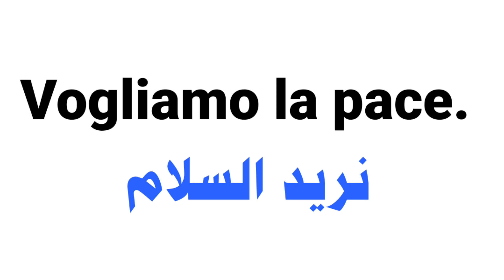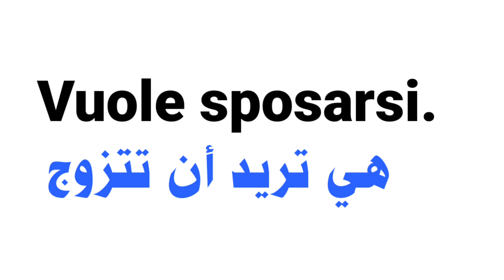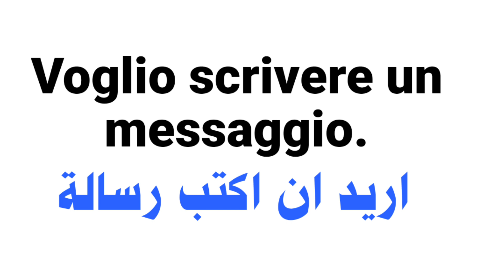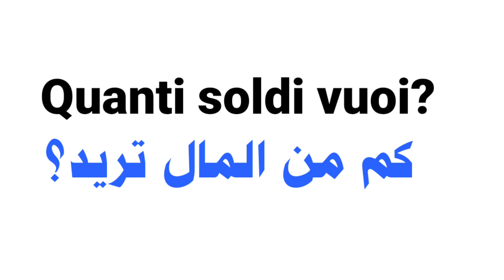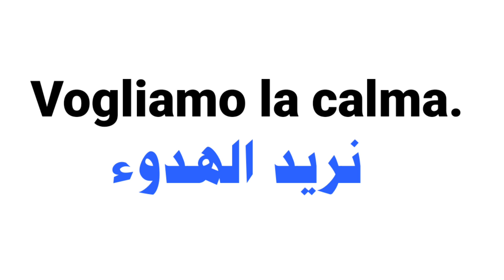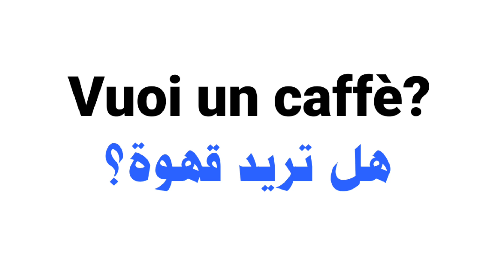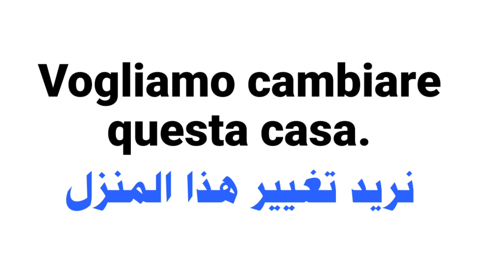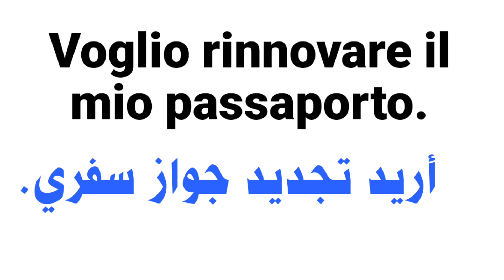تعلم اللغة الايطالية.كيف تستعمل فعل اراد في في جمل مختلفة وشائعة.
تعليم اللغة الإيطالية.